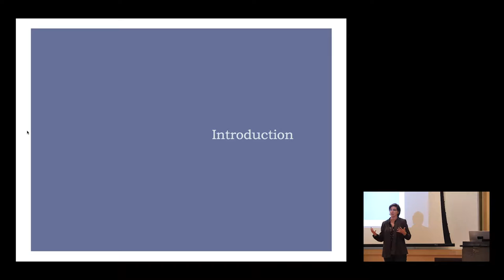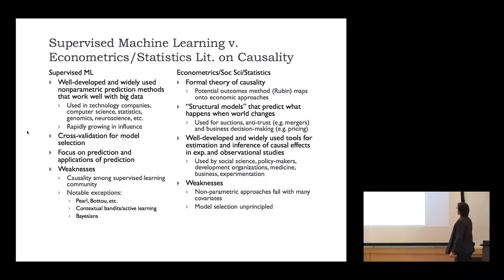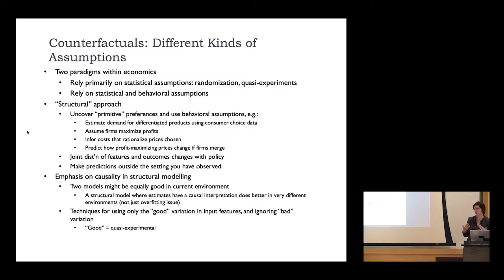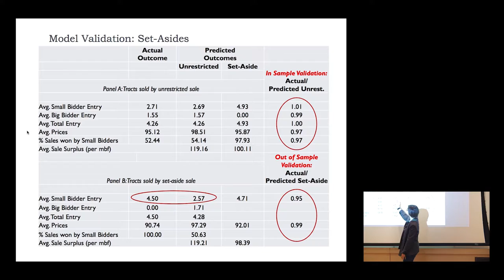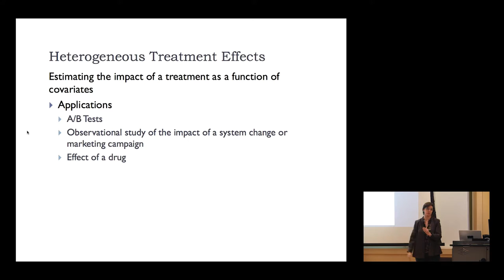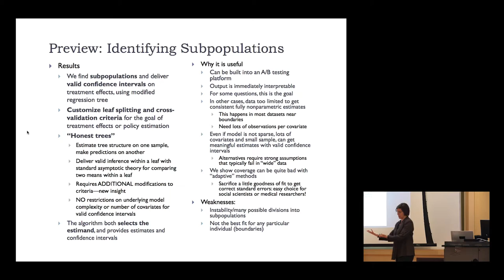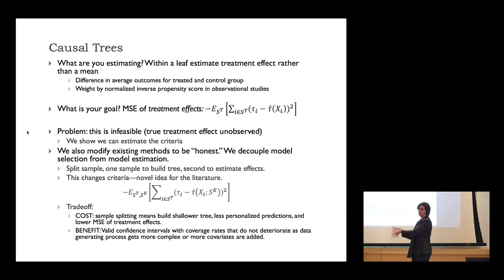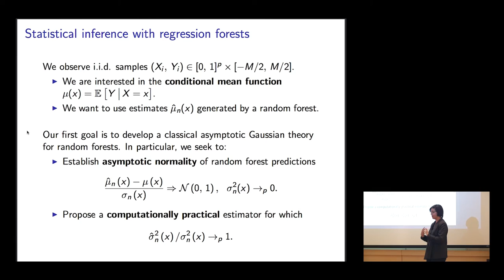Susan Athey, Data Science Colloquium Series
Susan Athey, The Economics of Technology Professor | Stanford University

Title: Adapting machine learning methods for causal inference: applications to evaluating large scale experiments

ABSTRACT:
This talk will review several recent papers which aim to modify popular machine learning methods for problems of causal inference, such as evaluating the impact of a treatment using experimental or observational data. We will focus on estimation of treatment effect heterogeneity (that is, which individuals are predicted, based on their features, to have higher or lower benefits of a treatment) in settings such as A/B testing platforms or medical trials where it is important to provide confidence intervals in addition to estimated effects. We analyze the tradeoffs between evaluating model fit based on observed outcomes, and evaluating model fit based on an estimate of the (unobserved) treatment effect. We build on this work to show how random forests can be modified to provide asymptotically centered estimates of treatment effect heterogeneity in experiments or observational studies.